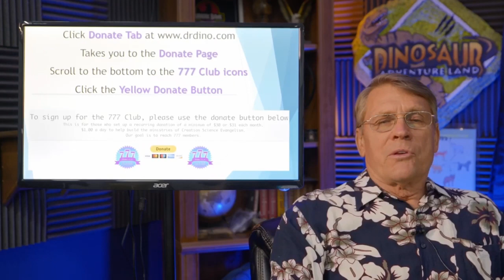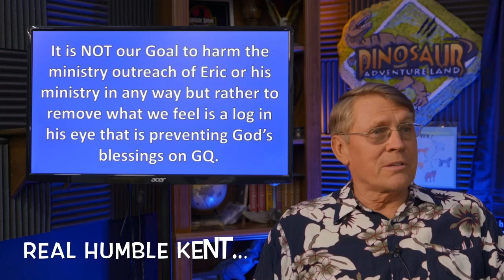Kent Hovind & Sons